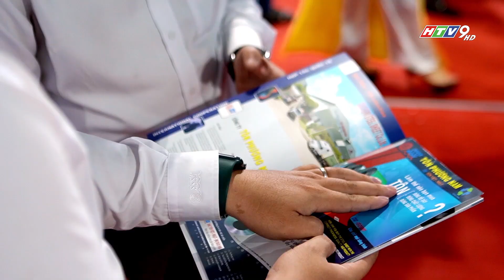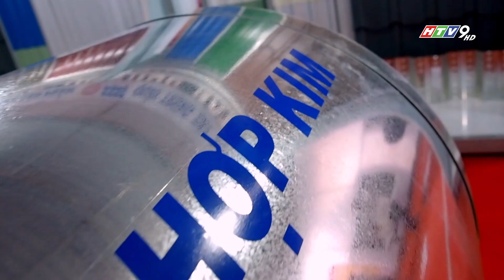Hành trình chinh phục công nghệ và thị trường của thương hiệu tôn Phương Nam suốt 25 năm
Hành trình chinh phục người dùng của thương hiệu tôn 25 năm tuổi.

Trong lĩnh vực vật liệu xây dựng tại Việt Nam thì Tôn Phương Nam là một trong những thương hiệu được người tiêu dùng cả nước tín nhiệm và bình chọn là “Hàng Việt Nam chất lượng cao”. Tất cả sản phẩm của Tôn Phương Nam đều được sản xuất theo tiêu chuẩn công nghệ Nhật Bản.

Cùng CafeTek tham dự Triễn lãm Quốc tế Vietbuild để nghe những đánh giá từ người tiêu dùng về tôn Phương Nam các bạn nhé!

Cafetek – Đủ chuyện công nghệ quanh ly cà phê
Phát sóng vào lúc 8h sáng Chủ Nhật hàng tuần trên kênh HTV9
Mọi ý kiến xây dựng vui lòng để lại Comment phía dưới bài viết hoặc Inbox trực tiếp Fanpage